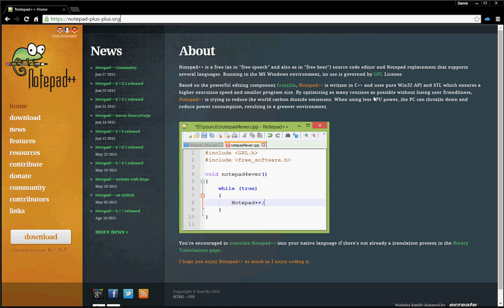HTML för nybörjare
Introduktion